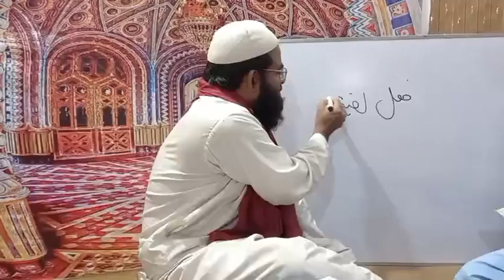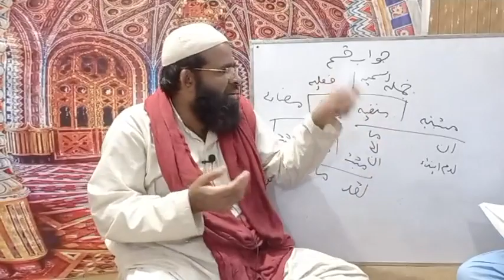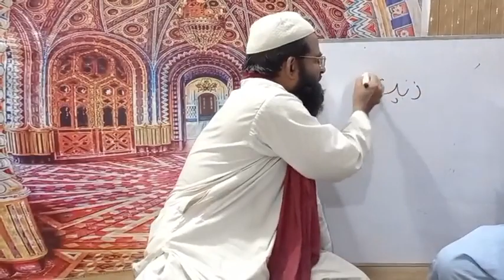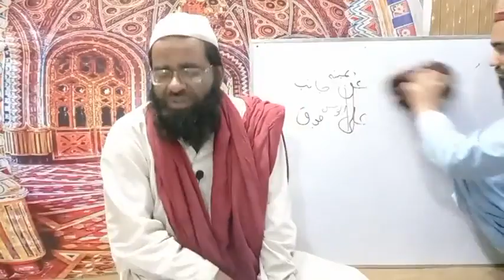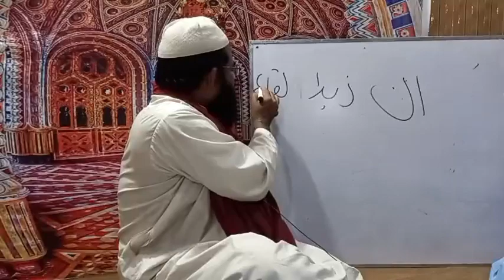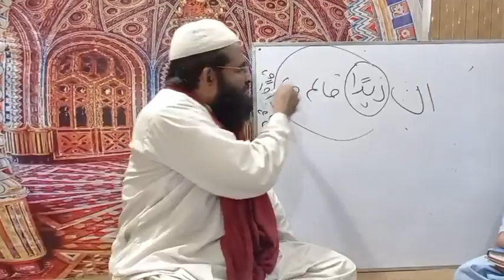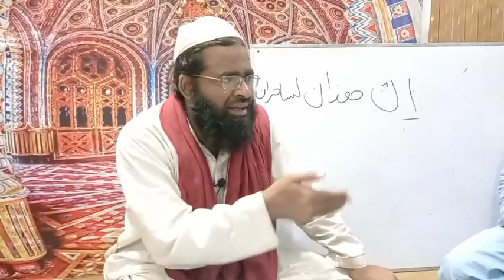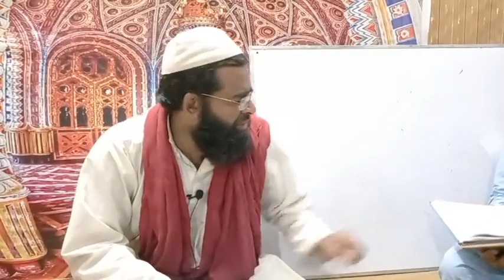Hidayat ul Nahaw Lesson 13 || Daura e Nahaw By Allama Muhammad Rashid Ali Rizvi